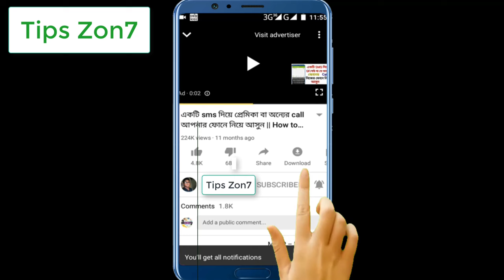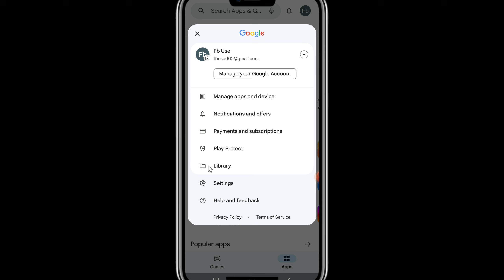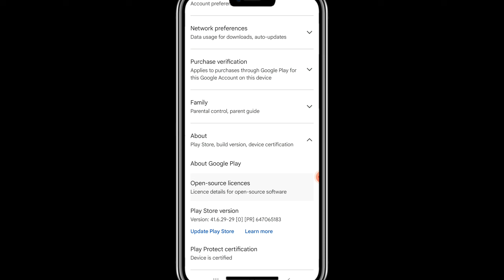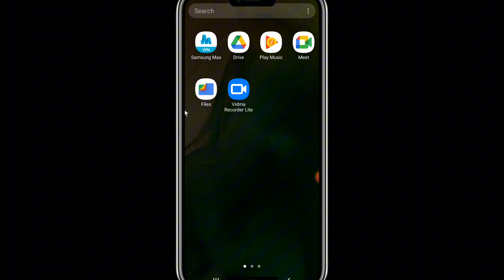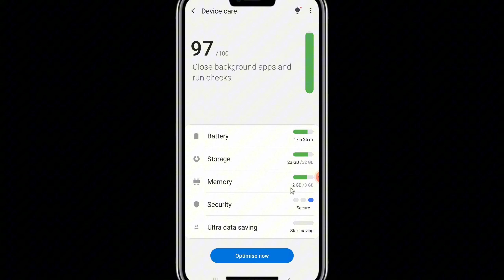Slow মোবাইল Fast করার ৭টি সহজ উপায়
আমার নতুন টেক চ্যানেল= Tips Zon7   @tipszon7

আমার নতুন টেক চ্যানেল =Tech Zon7     @techzon7

 আমার Vlog চ্যানেল= N Vlog BD  @nvlogbd

Telegram channel= Hey It's my verified Telegram channel

Joined Our channel's

Phone speed,
Make phone faster,
Speed up phone,
Android tips,
iPhone tips,
Phone optimization,
Slow phone fix,
Boost phone speed,
Tech tips,
Mobile performance,

This setup should help your video reach the right audience and provide value to viewers looking to improve their phone's performance.